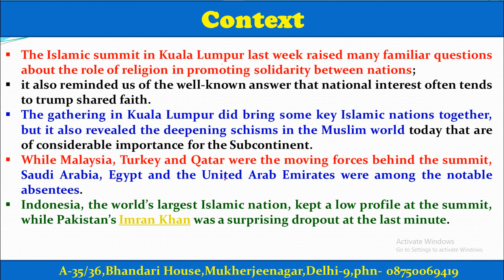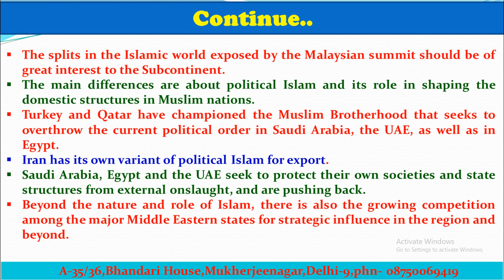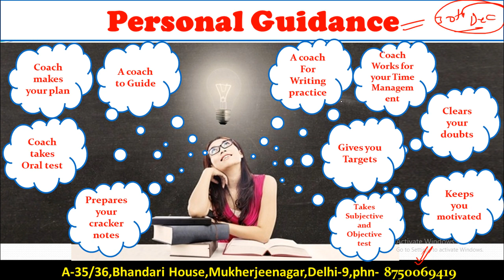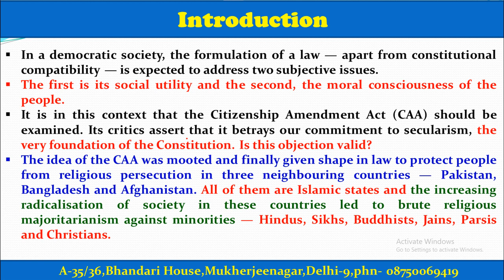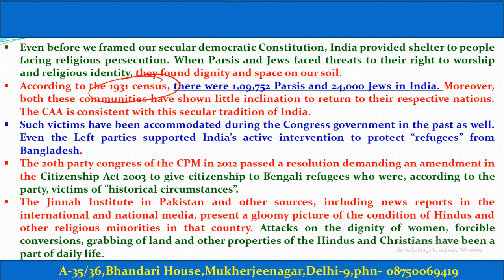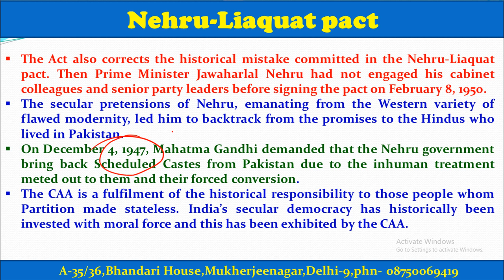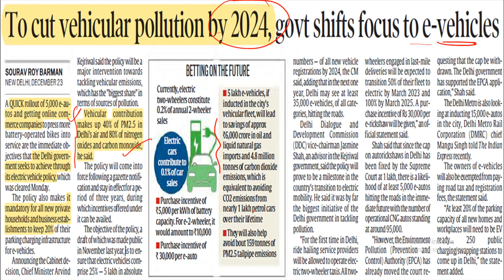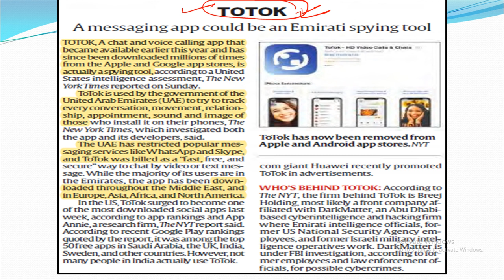24th December 2019 The Indian Express Editorial Discussion